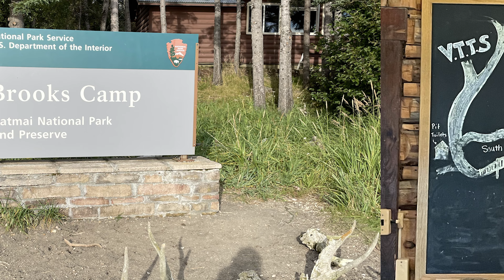6874 Mile Journey - Pt 11 Katmai Bears - Crossing North America on Motorcycles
In this episode we take a day trip to Brooks Camp in Katmai National Park to see the bears fattening up for a long winter's nap. The seaplane flight had spectacular views along the way and the bears were stunning!

Cross continent motorcycle journey
Riding Motorcycles from NYC to Alaska
Motorcycle Touring
Motorcycling across North America
BMW F800GT
Triumph Street Twin